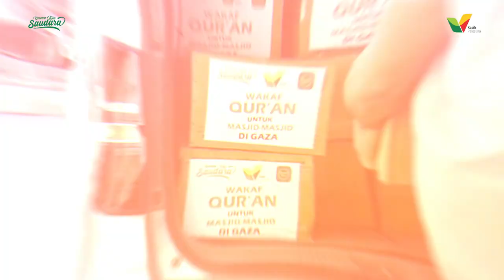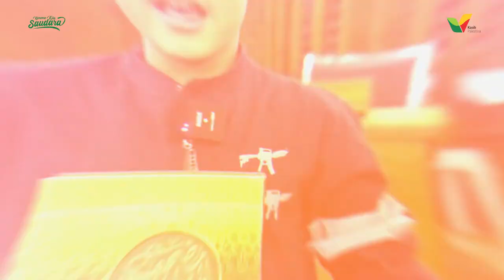Gak tanggung-tanggung, 1000 QURAN DARI INDONESIA DIKIRIM KE GAZA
Masya Allah, gak tanggung-tanggung! 1000 Quran titipan dari masyarakat Indonesia telah sampai ke Gaza Palestina.

Anak-anak di Gaza sana bahagia sekali punya Quran baru!
Terima kasih, ya! Sahabat Kasih Palestina!